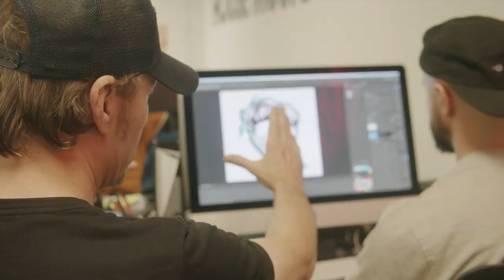Mark Wardel: People Make Parties...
For any Glitterbox fan, Mark Wardel’s images are instantly recognisable. Having captured the people of the party in his art, including performers like Lucy Fizz, Reece Le Beau, and the vibrant attendees, his images have graced the flyers of the events and become synonymous with the brand. Now, for the first time, we delve deeper into what goes on behind the scene and why it's the people that are at the core of Mark's inspiration.